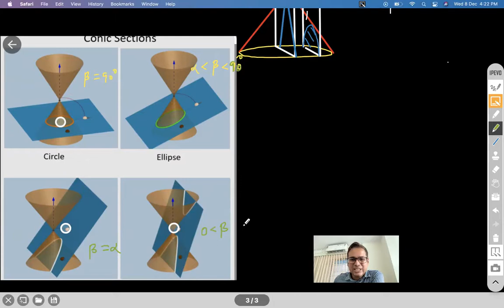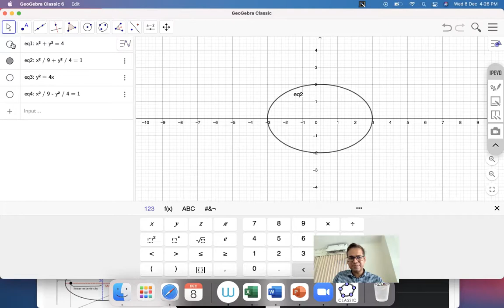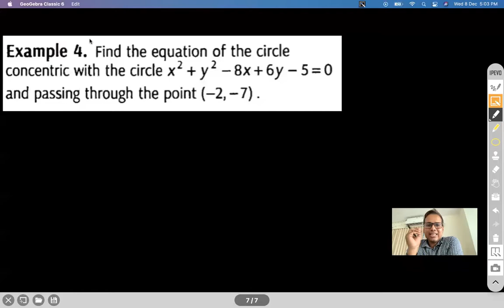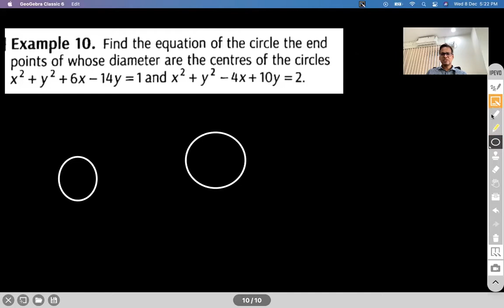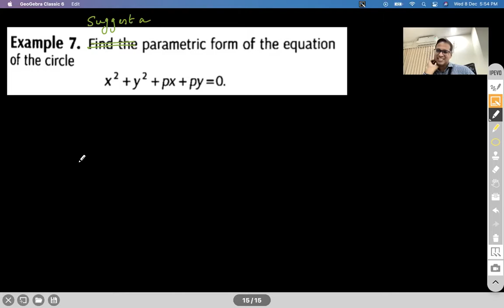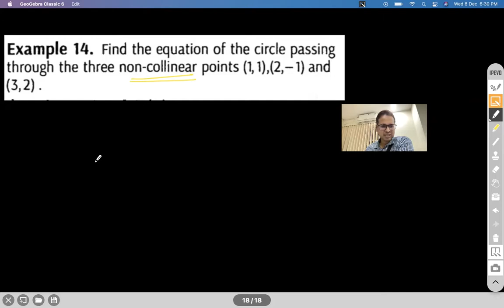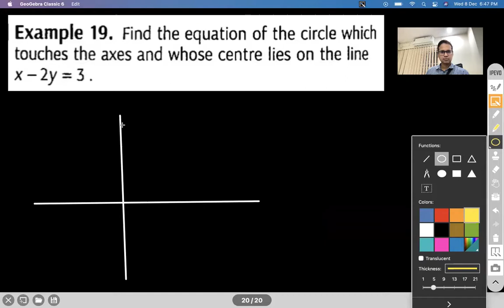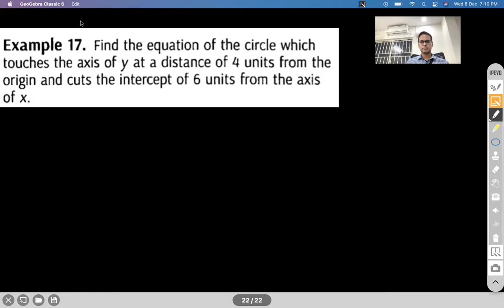CIRCLES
EQUATION OF CIRCLE- CENTRE-RADIUS FORM
EQUATION OF CIRCLE- GENERAL FORM
EQUATION OF CIRCLE- PARAMETRIC FORM
EQUATION OF CIRCLE- DIAMETRIC FORM
INTERSECTION OF A LINE WITH CIRCLE
CONDITION FOR SECANT
CONDITION FOR TANGENT
CONDITION OF N.S.N.T
PROBLEMS

Chapter Name: CIRCLES
Grade: XI
Author: AKHIL KUMAR